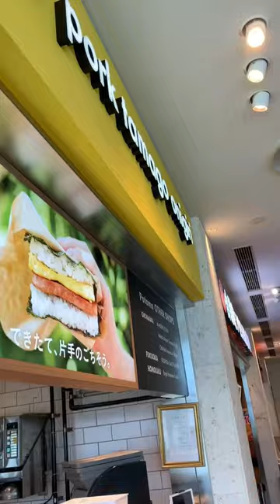Travel to Okinawa Japan!